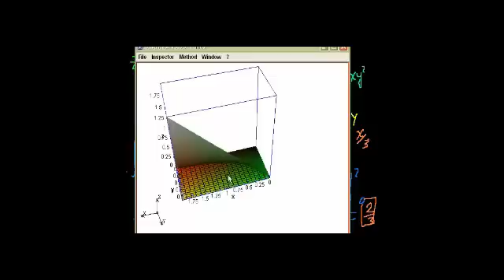التكامل المزدوج 3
يتناول هذا الفيديو مسألة لايجاد الحجم والمساحة تحت منحنى الاقتران بطريقة أخرى مختلفة عن الفيدو السابق